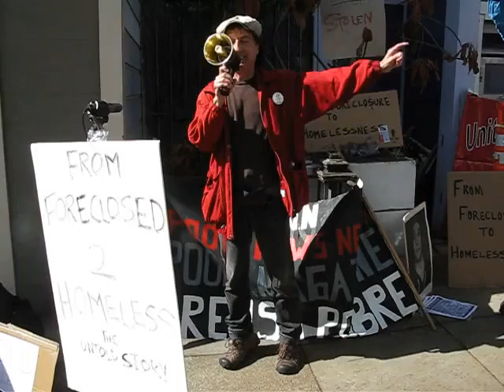Part VII of Occupy the Home of Kathy Galves: From Foreclosure to Homelessness in San Francisco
Part VII of Occupy the Home of Kathy Galves: From Foreclosure to Homelessness in San Francisco (MVI_0862.AVI)